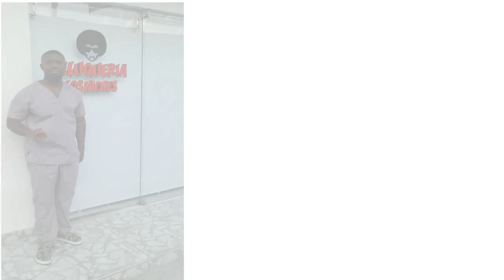Peluqueria Niches -Julio C. Arenas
un corte  ideal  para tu cabello.